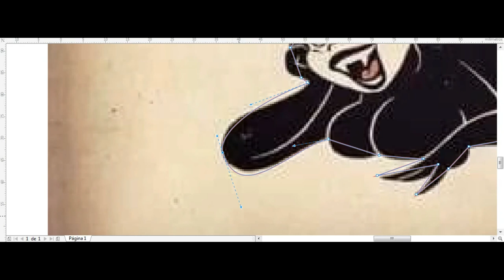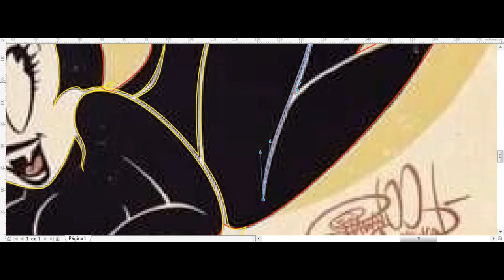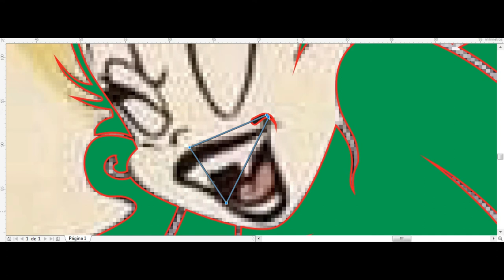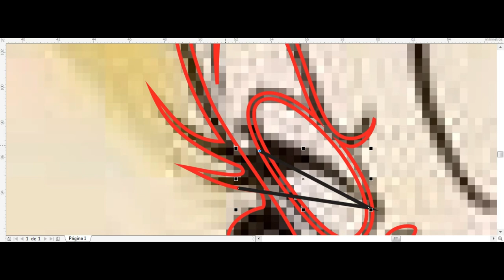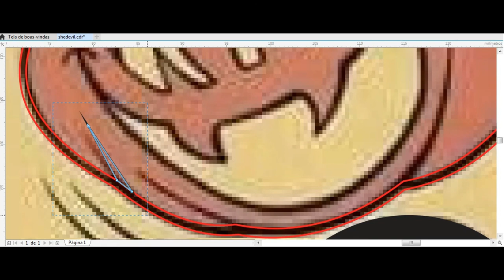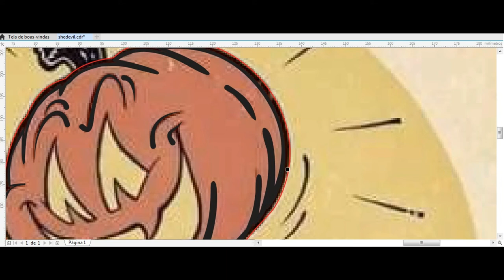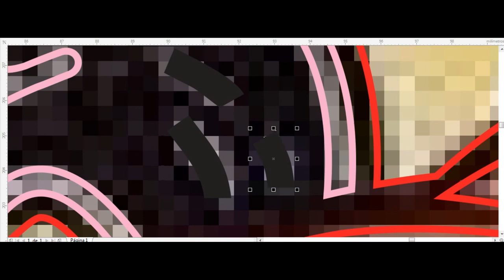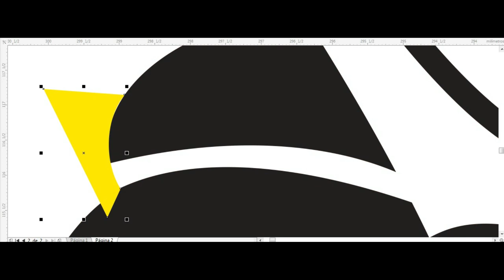Como desenhar (how to draw on) (Speed Vectoring) - SEX-SHEDEVIL VETOR (shawn-dickinson)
loja on-line:
Programas usados:
Corel Draw x2019
Flash x8
Filmora wandershare